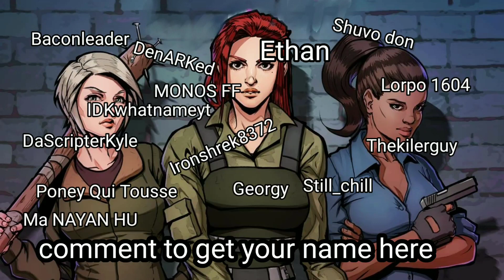LDOE: bunker Alfa code june 15th-16th 2022